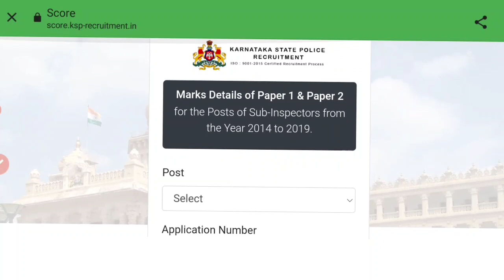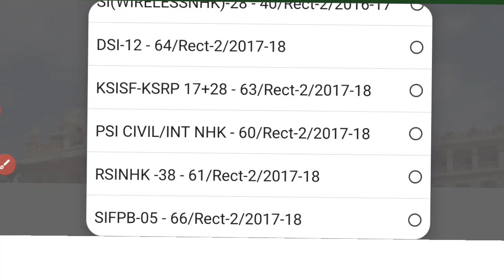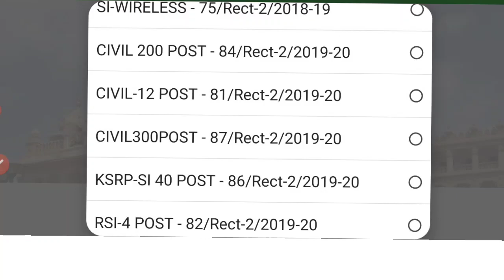Ksp psi yearwise marks released 2014 to 2021 paper 1 & paper 2 download result